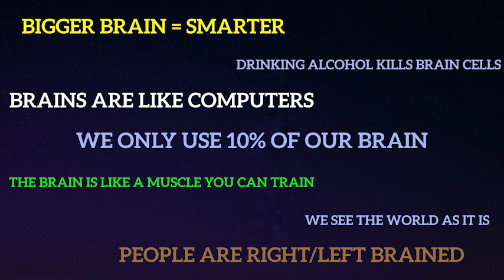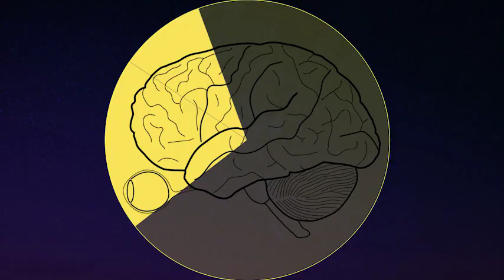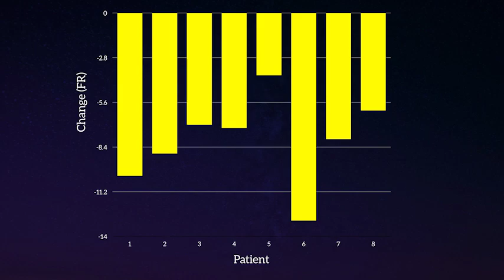How to control your own reality with your mind. | Moran Cerf | TEDxNaperville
Science-fiction movies are full of stories about people who gained more access to their brains and increased their abilities, but can those become a reality?

In this talk, Professor Moran Cerf explains how recently neuroscience research can be used to expand our control over our brain and allow us to bend reality to shape our perception. Dr. Moran Cerf is a professor of neuroscience and business at the Kellogg School of Management and the neuroscience program at Northwestern university. His research uses methods from neuroscience to understand the underlying mechanisms of our psychology, behavior, emotion, decision making, and dreams. His works address questions such as: "How are conscious percepts formed in our brain?", "How can we control our emotions?", and "Which brain mechanisms determine if we find content engaging?" Dr. Moran Cerf is a professor of neuroscience and business at the Kellogg School of Management and the neuroscience program at Northwestern university. His research uses methods from neuroscience to understand the underlying mechanisms of our psychology, behavior, emotion, decision making, and dreams. His works address questions such as: "How are conscious percepts formed in our brain?", "How can we control our emotions?", and "Which brain mechanisms determine if we find content engaging?" This talk was given at a TEDx event using the TED conference format but independently organized by a local community.